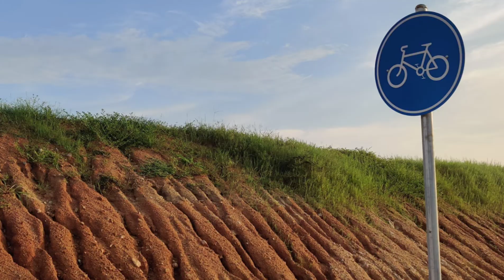Silent Vlog/เมนูวันหยุด/แบล็คคอฟฟี่ฮันนี่เลมอน/เมนูง่ายด้วยหม้อทอดไร้น้ำมัน(31)airfryer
สวัสดี กับเดือนที่ร้อนที่สุด และมีวันหยุดยาว และผู้คนเดินทางไกลกันเยอะ
แต่อาจมีบางคนไม่ได้ไปไหน เราก็ยังไม่ได้ไป แต่เรายังคงมีความสุขแบบง่ายๆได้...นี่เป็นวีดีโอที่บันทึกกิจกรรมวันหยุดพร้อมเมนูสุดสดชื่นของเรา เป็นแบบเงียบๆ ไว้อยู่เป็นเพื่อนกันนะคะ

Timestamp :
00:00 Intro
00:25 Exercise ไปออกกำลังกายยามเช้า
02:22 ชงกาแฟ Black Coffee Honey Lemon
04:44 Easy Breakfast อาหารเช้า ง่าย เร็ว อร่อย
08:08 Easy Snack ทำของว่าง ง่าย เร็ว อร่อย
09:00 Ice cream with mango and bread

🎬 Video Equipments:
- Photos and videos record/ One Plus 7pro
- Video Editing/ VivaVideo application

Photos and Video Editing:
by Panida Phanthana